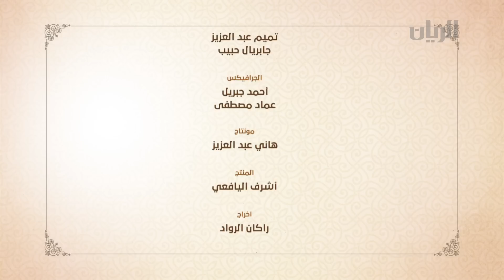جعله مبارك - الحلقة الرابعة - 10-09-2015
تشاهدون في هذه الحلقة زفاف حمد محمد الشهواني، راشد علي اللخن، جابر علي اللخن، ناصر جابر المري و حمد محمد المنصوري، في مجمع قاعات الافراح بالرفاع.